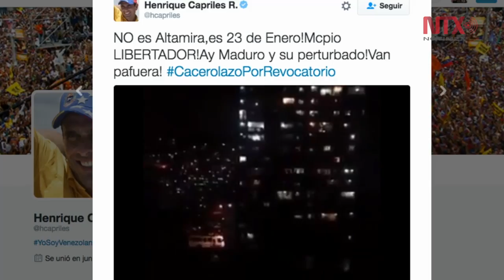Multitudinaria participación en marcha por referéndum en Venezuela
Las manifestaciones en Venezuela y varias capitales del mundo buscan aumentar la presión internacional sobre el gobierno del presidente Nicolás Maduro para la celebración  este año del referendo